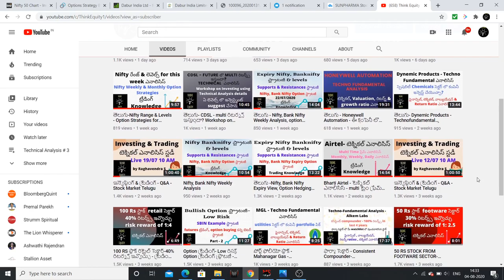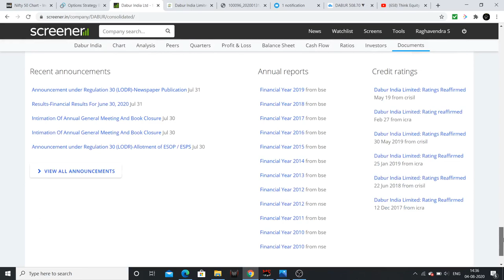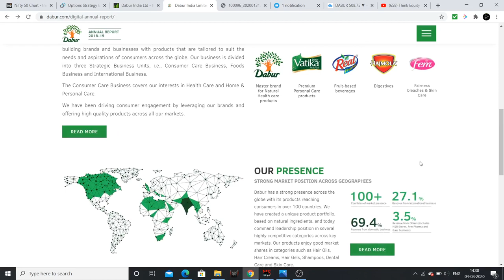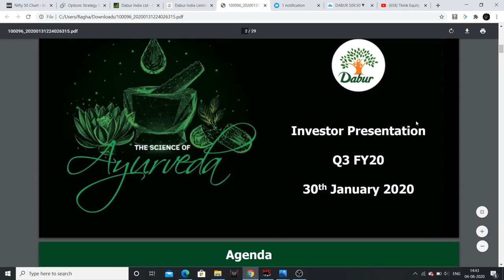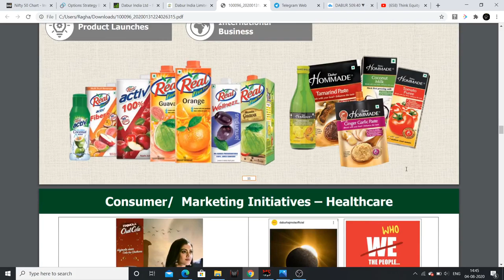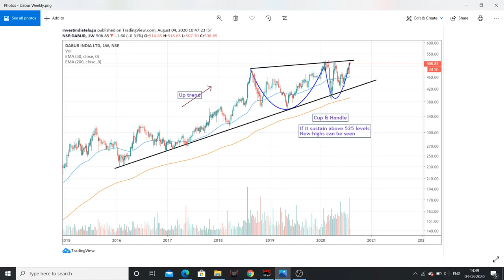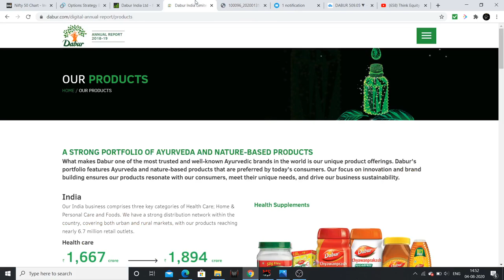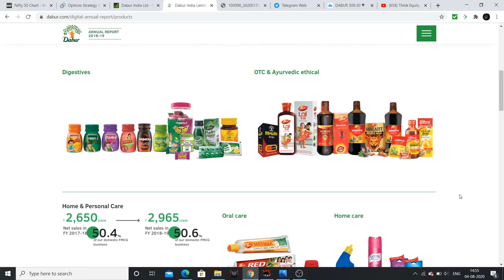తెలుగు -Dabur India - Portfolio కంపెనీ- Why You Should Invest? Techno Fundamental ఎనాలిసిస్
Dabur India can be considered on of the companies in an Investors portfolio. The reasons were clearly explained in the video.
I had analysed the valuation, technical, return ratios, discussed about the business model of the company.

1. Bulls, Bears & Other Beasts, by Santosh Nair

2. Trading in the Zone by Mark Douglas

3. Stocks to Riches, by Parag Parikh

4. Coffee Can Investing , by Saurabh Mukherjea

5. The Unusual Billionaires, by Saurabh Mukherjea

1. Value Investing & Behavioral Investing, by Parag Parikh

2. Secrets for Profiting in Bull & Bear Markets, by Stan Weinstein

3. The little book of Market Wizards, by Zack Schwager

4. University of Berkshire Hathway, by Corney Wren

5. Investment Analysis & Portfolio Management, by Prasanna Chandra

1. The Dhandho Investor
2. Common Stocks and Uncommon Profits
3. One Up on Wall Street
4. Learn to Earn
5. The Unusual Billionaires
6. Reminiscence of a stock operator

Technical Analysis Books:
1. how to make money trading with charts
2. Technical Analysis and Stock market profits

Some Self-help books I recommend to read:
1. Power of your Sub- Conscious Mind
2. Think and Grow Rich
3. The Steve Jobs Way
4. Ted Talks
5. Crush It
My Video gear:
1. Samsung Galaxy S8
2. Dell Laptop
3. Microphone
4. Gorilla Pod